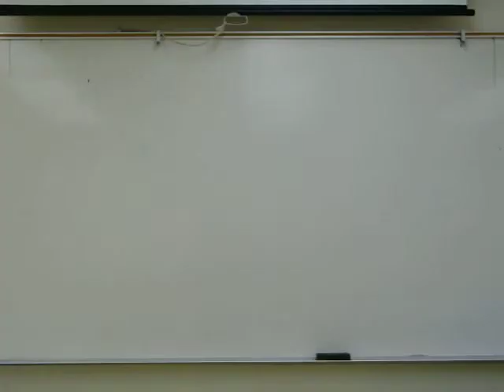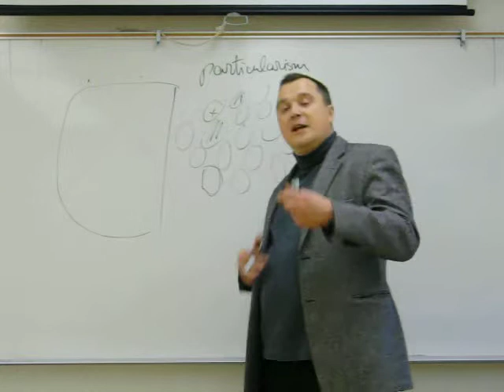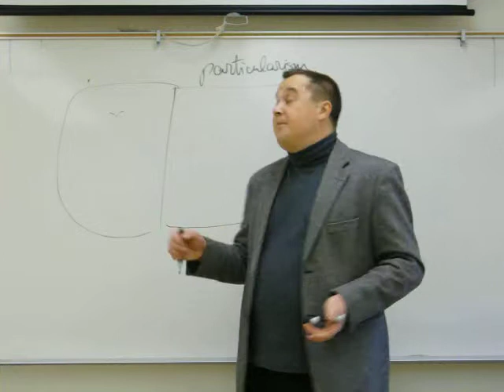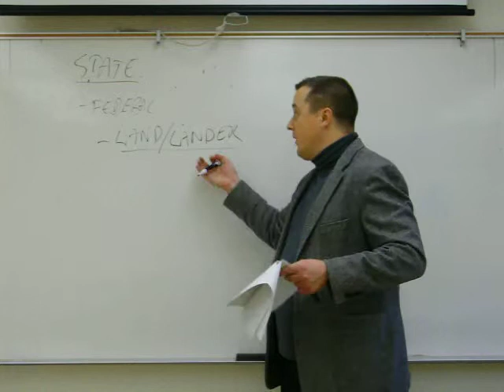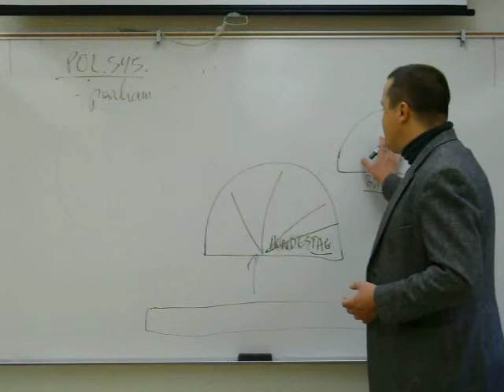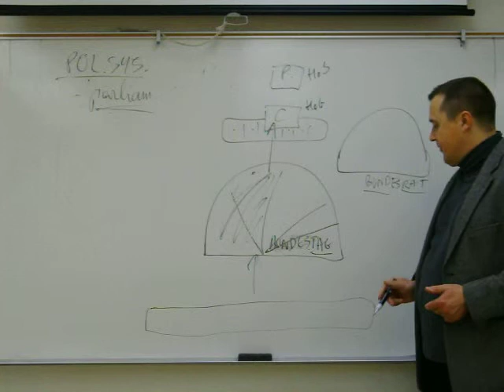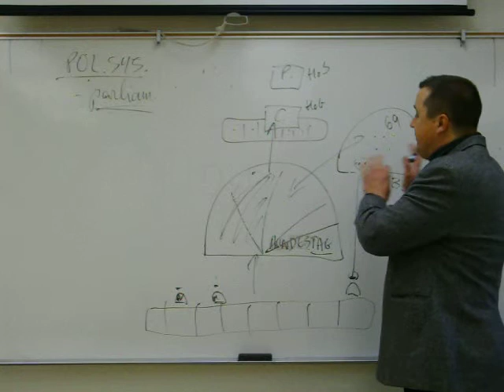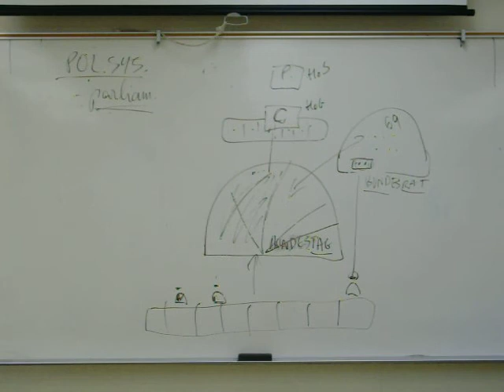Germany - State & Political System